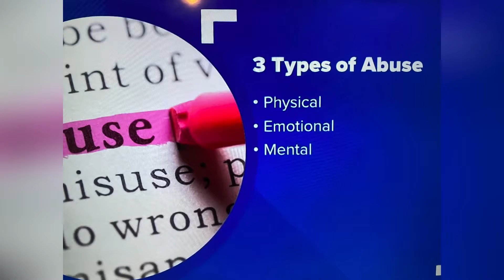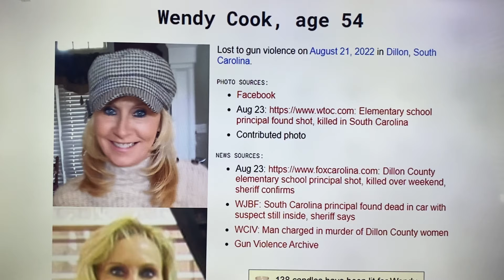DILLION, SC AUG. 21, 2022, WENDY COOK 54 SCHOOL PRINCIPAL FOUND SHOT KILLED IN CAR WITH MALE SUSPECT